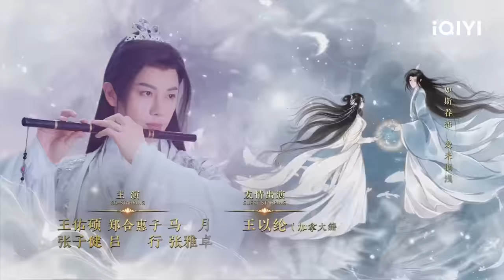【FULL】 Song of the Moon EP05：Lu Li Misses Liu Shao | 月歌行 | iQIYI